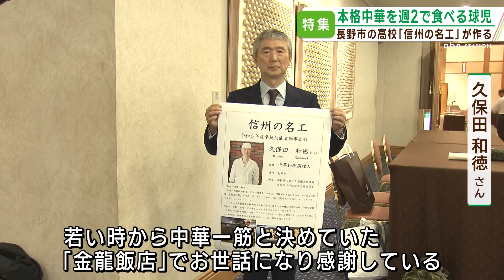野球部の寮で！本格中華を振る舞う「信州の名工」（2023年11月16日abnステーション）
長野市の長野俊英高校の野球部寮で調理人を務める久保田和徳さん（67）。
今年、卓越した技能を持つ「信州の名工」に選ばれた中華料理の調理人です。長野市の中華の有名店で44年間調理人として勤務、定年後の2021年から学生寮で働いています。現在は週2日、寮で生活する部員と監督26人分の朝食と夕食を作っています。
調理人になる前は陸上自衛隊に所属していた経歴も持ちます。
野球部寮でふるまうのは「本格中華」。食べ盛りの選手のため調理の工夫もしています。
「体が続く限り働きたい」きょうも寮の厨房に立ちます。